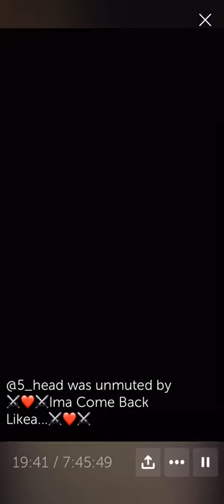Gina baby melt down part two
Gina baby triggered part two